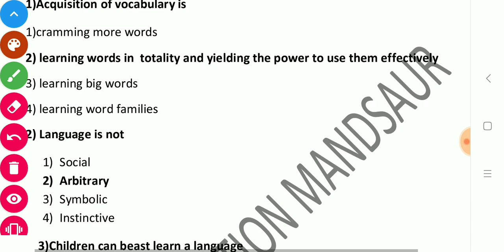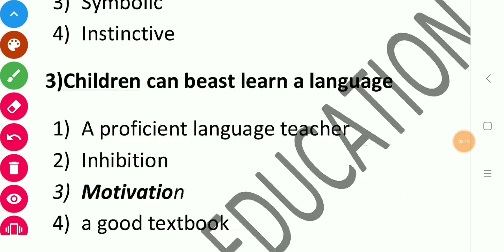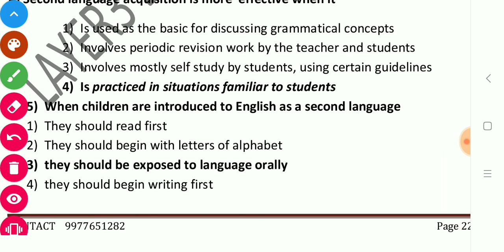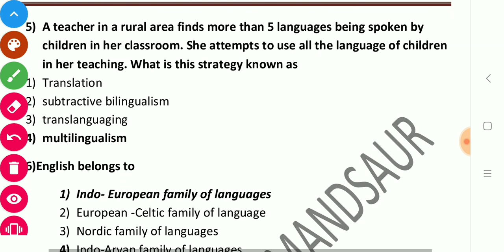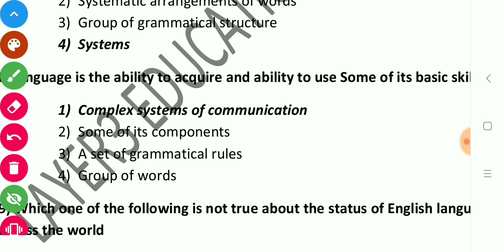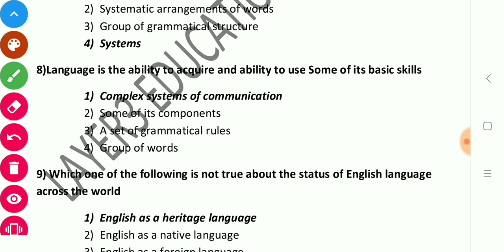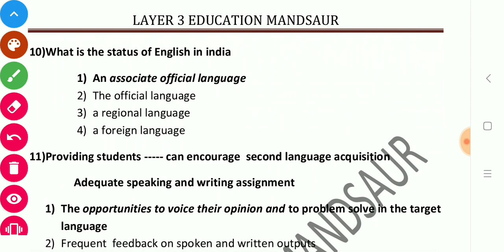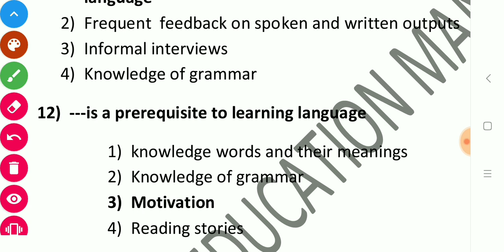English pedagogy Daily Mock Test - 2